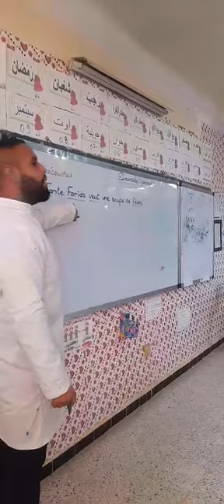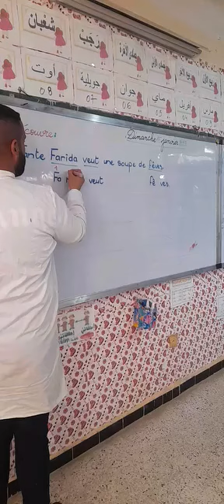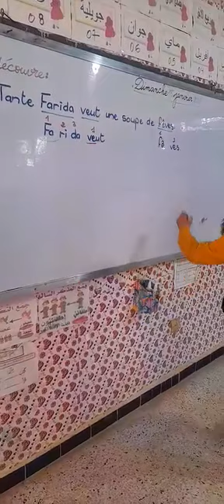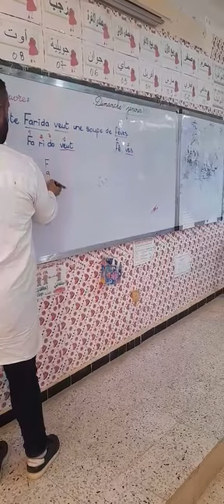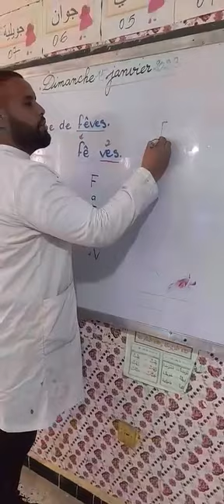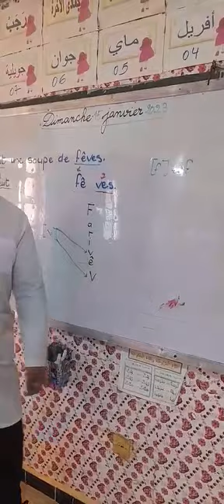3 ap Découverte de deux sons(f/v) Méthode alpha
Par Mr Dilmi Bouras Hichem